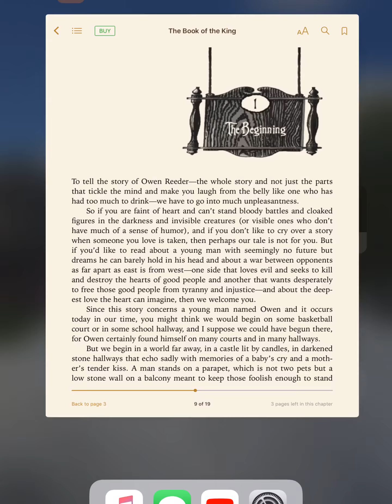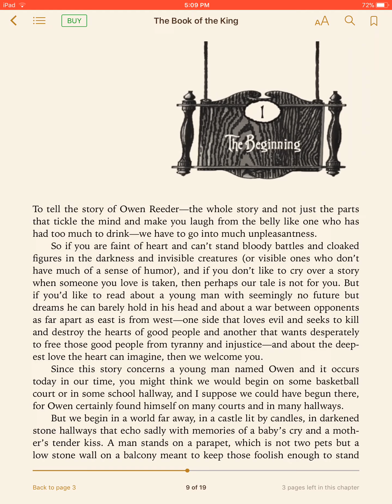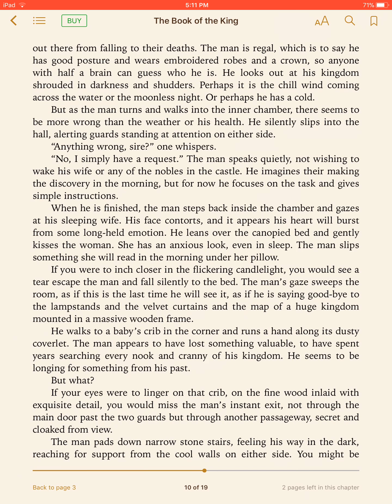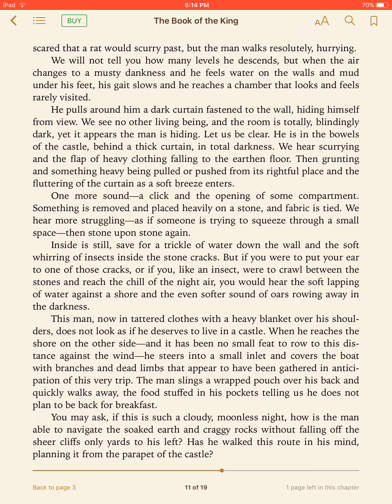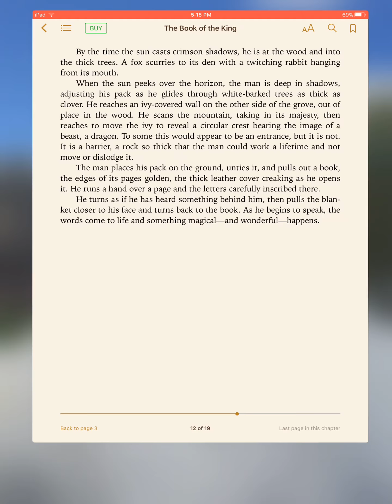The Book of the King Chapter 1